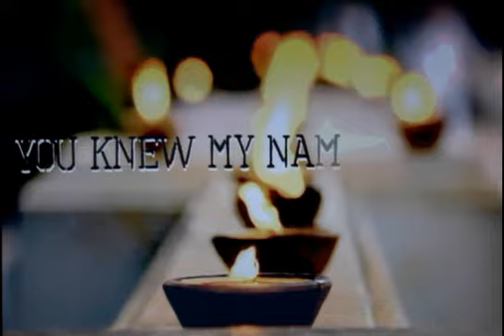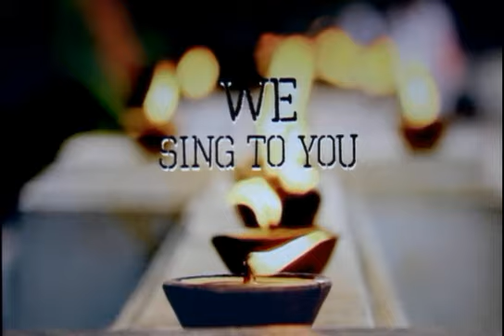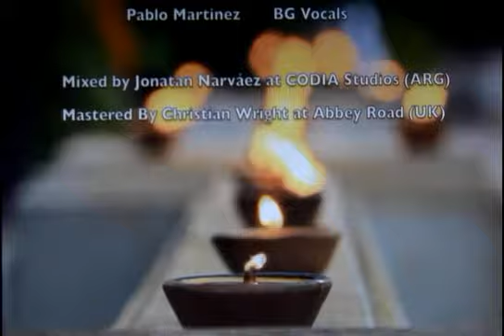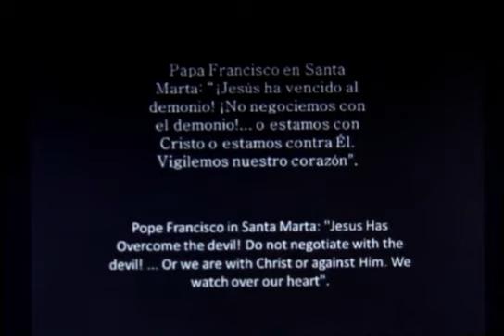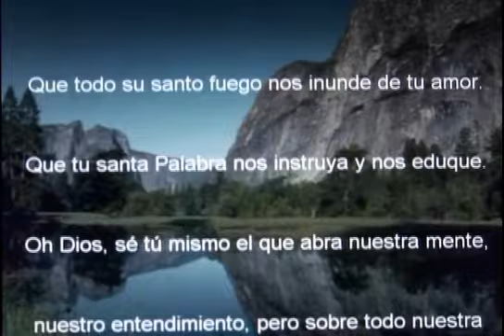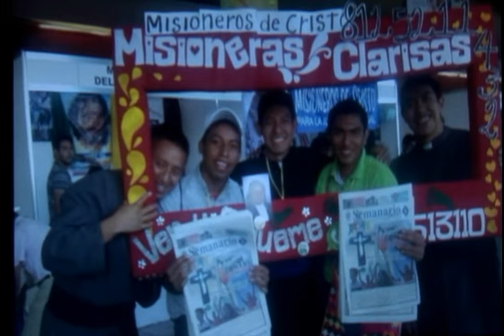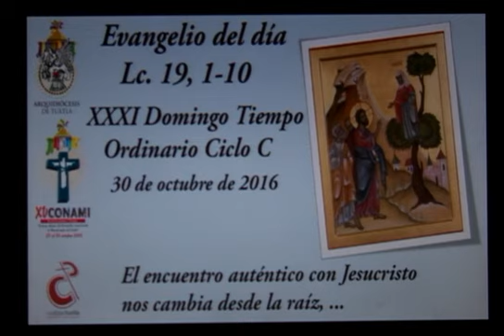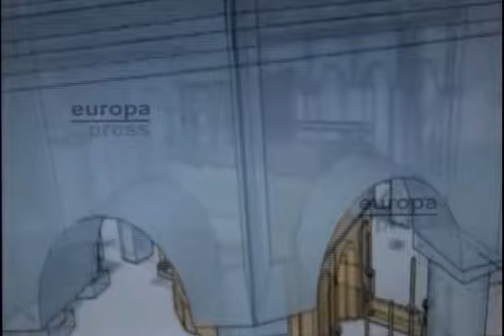SANTOWIN VS HALLOWEEN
MORNING COFFEE - 30 OCTUBRE 2016